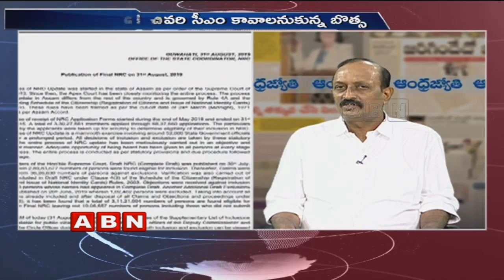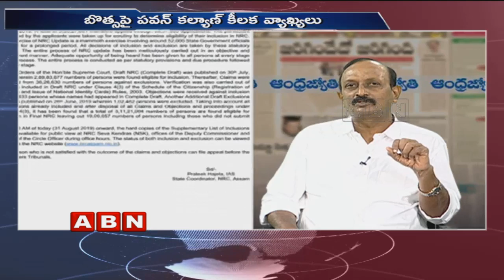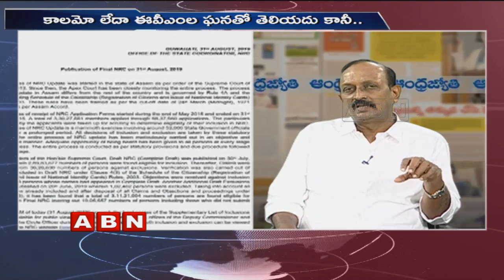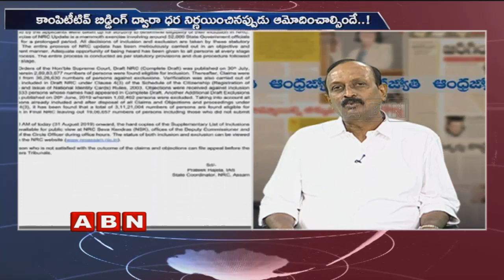Discussion on Appellate Tribunal Orders AP Govt over PPAs and AP Capital Shifting | Public Point